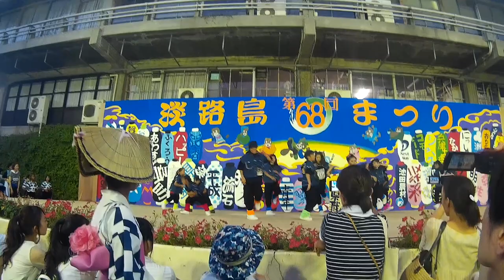第68回淡路島まつり SWING BOX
楽しく！そして本格的にもダンスができる環境を！
ストリートダンスが浸透していない淡路島にダンスの楽しさを広めるため、2007年 ストリートダンススクール『あわすと』開講。2010年から淡路島内の祭りやイベントに参加はもちろん、近年では神戸・大阪・徳島などのイベントにも参加。2014年から『Dance school SWING BOX』に改名し、新たに南あわじクラス・一宮クラス開講。ダンスの技術はもちろん、礼儀、コミュニケーション、みんなで一つの目標に向かって作品を造り上げていく醍醐味を経験しながら楽しむ！という気持ちを大切に、みなさんに伝えていけるように日々心がけております。
踊ってる側も、観てる側もダンスを通じて笑顔に！
そしてダンスの力で淡路島の活性化を目指し、さまざまな地域にて活動中。